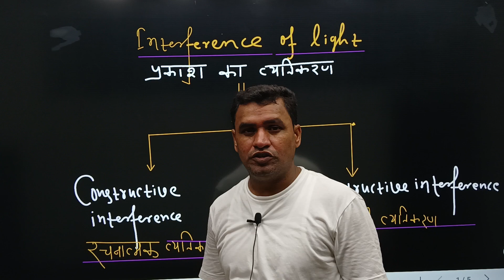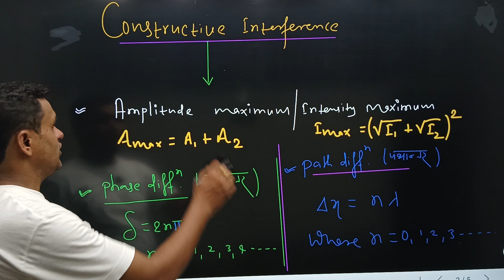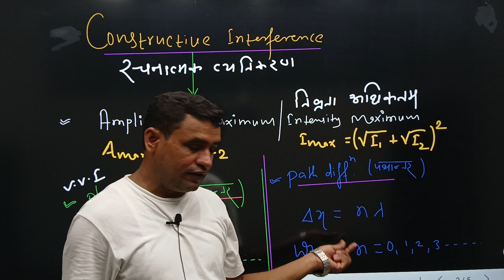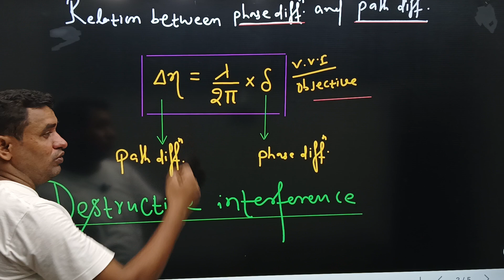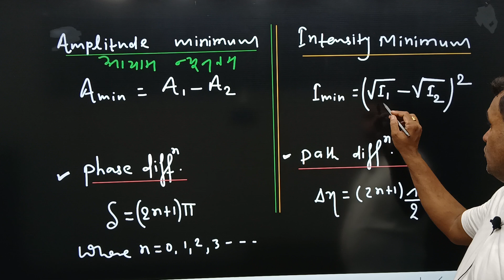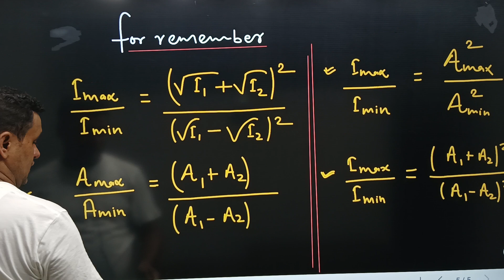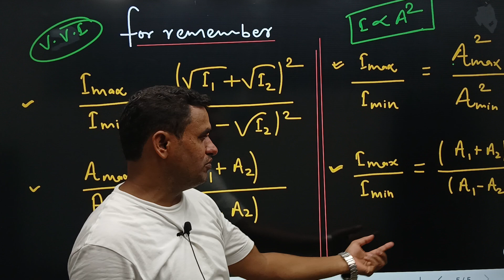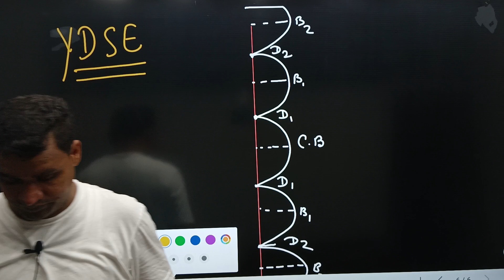INTERFERENCE OF LIGHT +2th board MASTERMIND PHYSICS, S K ROY , MOTIHARI